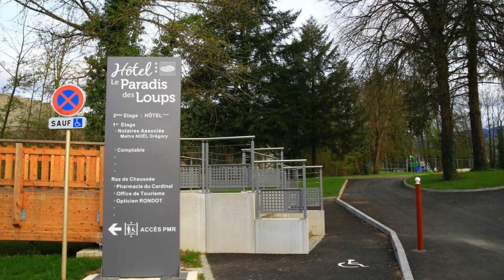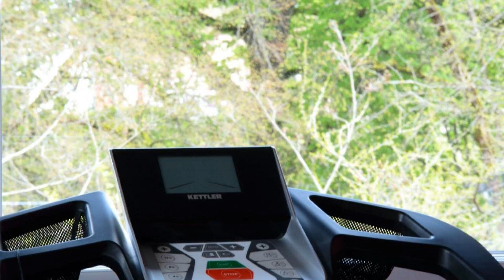Hôtel Le Paradis Des Loups, Giromagny, France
About Property:
Set in Giromagny, 2.2 km from Ballon d'Alsace Ski School, Hôtel Le Paradis Des Loups offers accommodation with a restaurant, free private parking, a fitness centre and a shared lounge. Each accommodation at the 3-star hotel has city views, and guests can enjoy access to a children's playground and to a sauna. The accommodation features a hammam, free WiFi throughout the property and family rooms.
At the hotel, all rooms come wit...
Property Type: Hotel
Address: 2ème étage 45 BIS GRANDE RUE, 90200 Giromagny, France
Searching For
1. Hôtel Le Paradis Des Loups - Giromagny - France
2. Hôtel Le Paradis Des Loups - Giromagny - France Address
3. Hôtel Le Paradis Des Loups - Giromagny - France Rooms
4. Hôtel Le Paradis Des Loups - Giromagny - France Amenities
5. Hôtel Le Paradis Des Loups - Giromagny - France Offers and Deals
Audio Credit:
Track Title: Blank Slate
Artist: VYEN